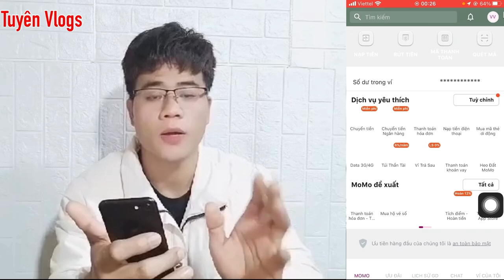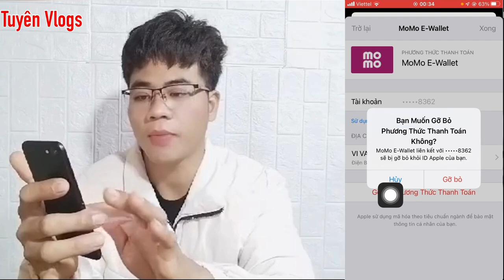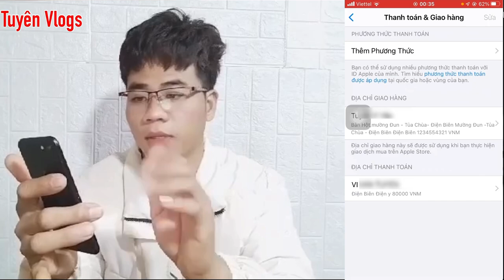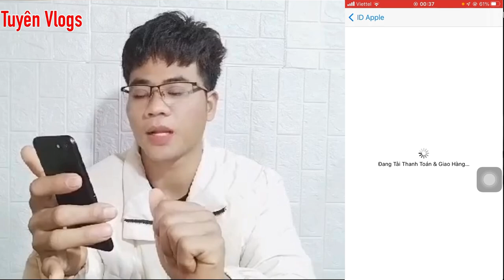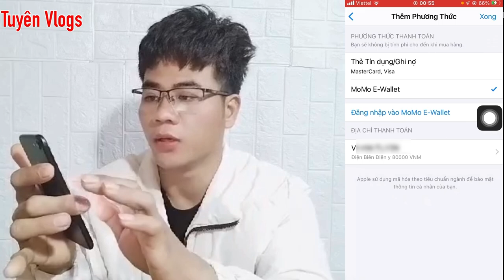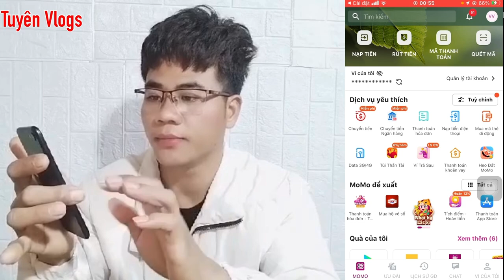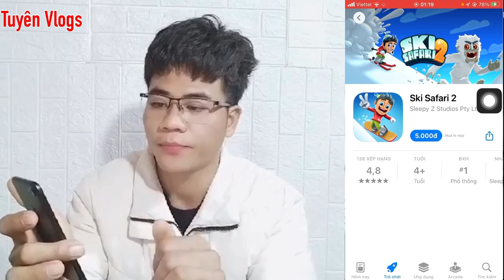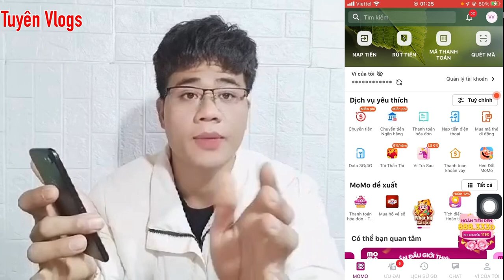Cách Khắc Phục Lỗi Khi Lên Kết Tài Khoản iPhone App ITunes Store Với Ví MoMo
- Khi lên kết tài khoản iTunes store  với Ứng dụng MoMo bị từ chối không thể kết nối được.
-Cách khác phục lỗi không lên kết được, thì video trên sẽ giải quyết mọi vấn đề mà các bạn đang gặp phải.
- Nếu mọi người thấy video hữu ích thì đừng quên để cho mình một like và một Đăng Ký Kênh và ấn vào chuông để cập nhật video mới nhất của mình.
-Mong mọi người sẽ ủng hộ Tuyên để tiếp sức cho mình có nhiều động lực làm ra nhiều video hơn  Và mình sẽ luôn cố gắng ra những Video bổ ích
Bản quyền và nội dung video thuộc quyền sử hữu của Tuyên Vlogs cấm mọi hành vi sao chép.

    Tuyên Vlogs